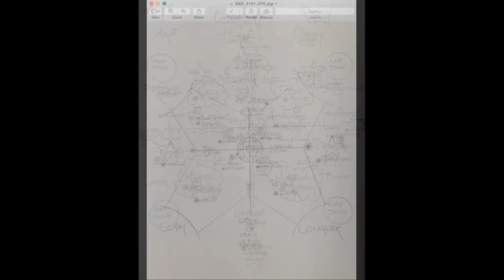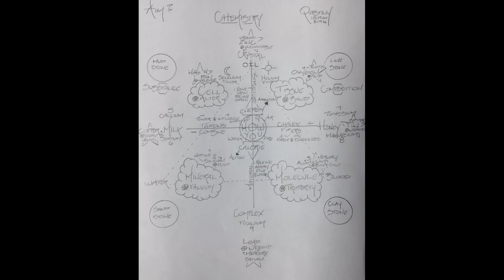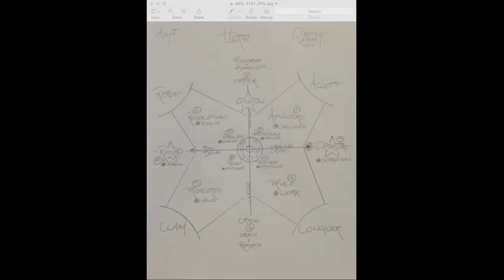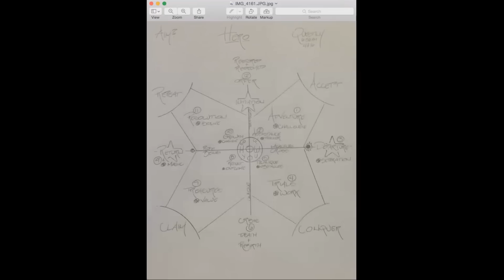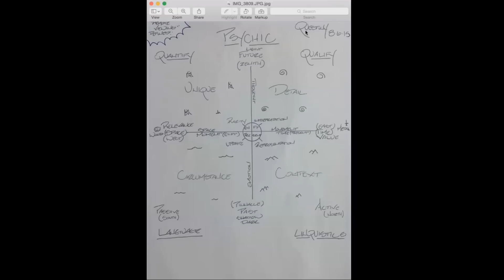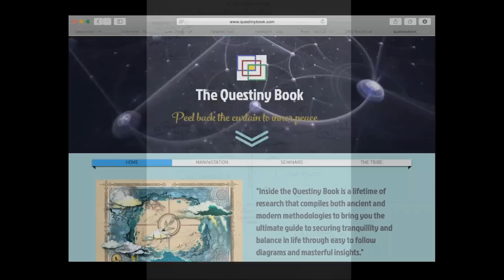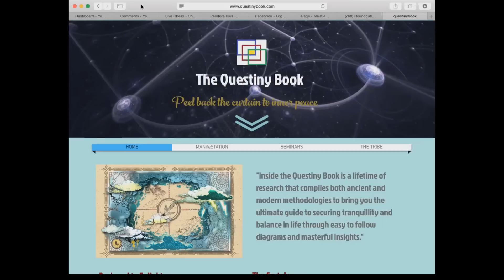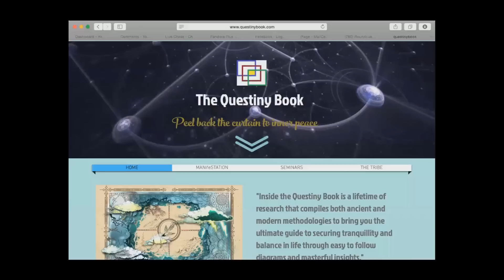Confessions of a Paid Remote Viewer Leak Project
On May 5, 2017 Damian Barton was invited to be on the Leak Project by Rex Bear.  Leak Project is led by the mega fabulous Rex Bear. His YouTube channel and website was created to offer awareness and information not found in the main stream news.
Leak Project is proud to be the source for non-assimilated news and information.   Please visit and support if you like Rex Bear of the Leak Project.
You can also find this same interview with Damian Barton on Rex Bear’s paid site titled, “Interview of a Paid Remote Viewer Ethereal Map of the Universe.”
Rex and Damian chatted about the deeper mysteries of Enochian calls, magic and even giants.
In addition, Damian was a professionally trained and active remote viewer in 1997 and 1998.  Rex had many questions regarding this practice and HOW it can benefit everyone.
Thank you for your interest in such a controversial subject.
To contact Damian:
Damian Questiny on Youtube and Facebook.
Steem it: Damian Questiny
Bitcoin based
I am inspired to take the advice of Mr. Bear, “Be the change YOU want to see.”
Cheers,
Damian